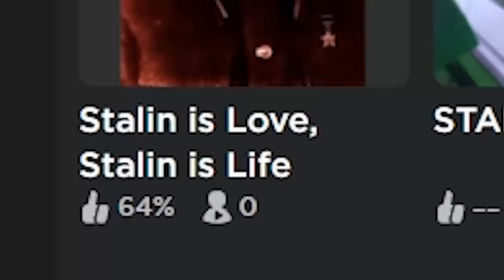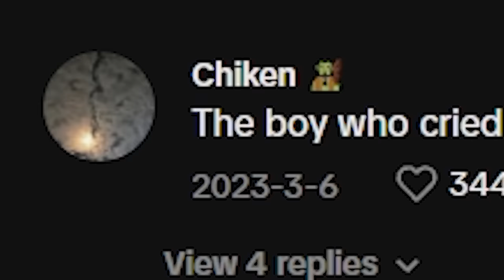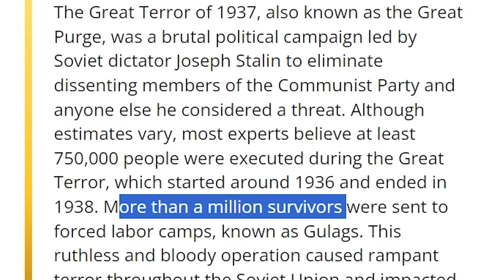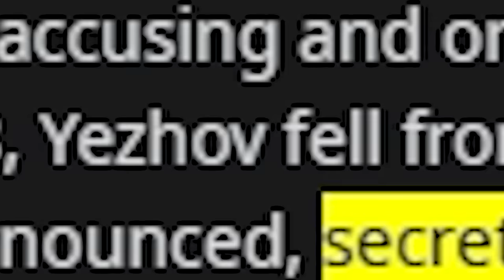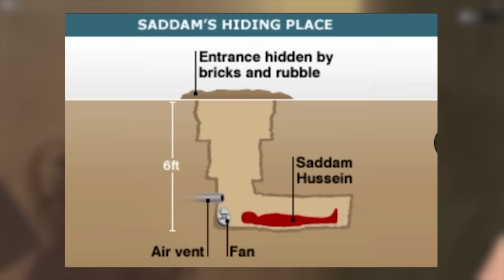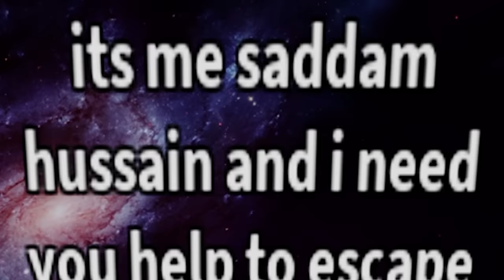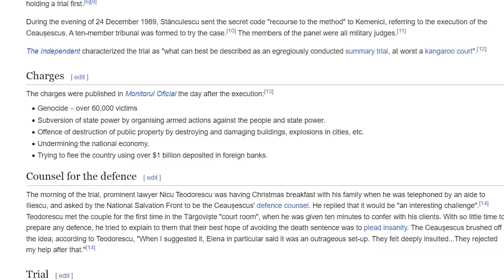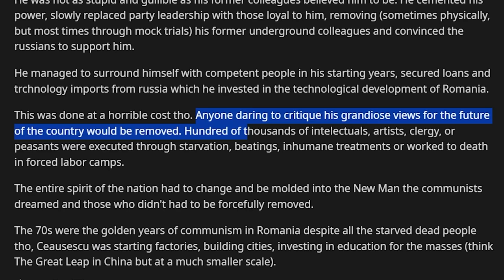Roblox GAMES BASED on DICTATORS...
Yes, they do exist, there are ROBLOX GAMES that detail some of the most horrific DICTATORS in our world’s history. If you thought the North Korean ROBLOX GAMES were bad, just wait until you see STALIN’S terrifying acts, as well as strange ROBLOX OBBIES about SADDAM HUSSEIN. FLUSH is going to take a look at some of these ROBLOX GAMES to see why they were made in the first place, and then also see how accurate to our history they really are!